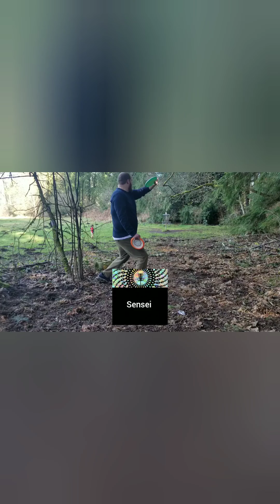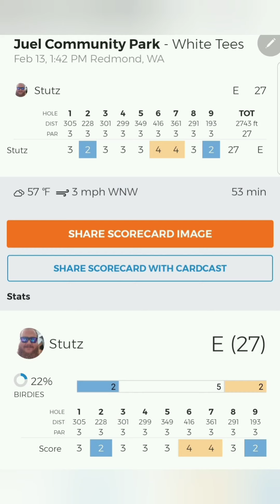Juel Park 2.13.21 Pre Super Bowl Round with Jack